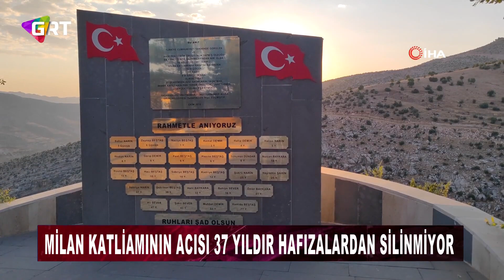Milan katliamının acısı 37 yıldır hafızalardan silinmiyor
Siirt’in Eruh ilçesinde terör örgütü PKK’nın 27 kişiyi şehit ettiği saldırı hafızalardan silinmiyor.